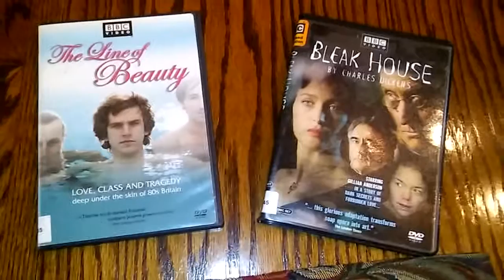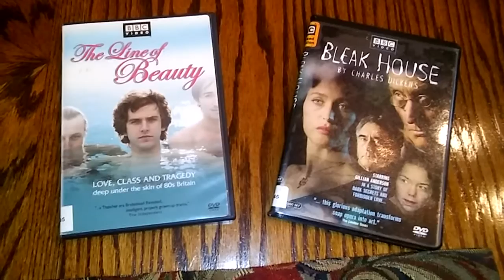Weight Watchers SmartPoints | Bangers and Mash and BBC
*warning- Shaky camera ahead! I apologize for any motion sickness caused due to the viewing of this video.  :)